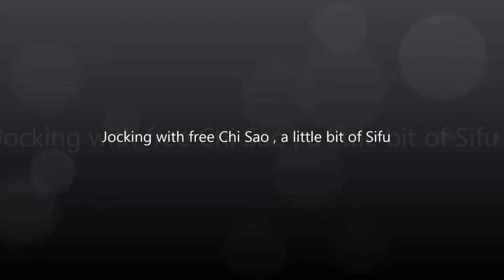A Glimpse of Chi Sao with Sifu Pietro Di Rauso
Chi Sao impression : a little bit of Sifu Pietro Di Rauso